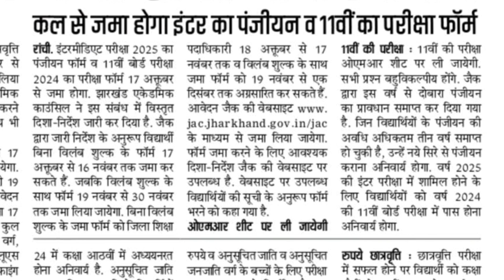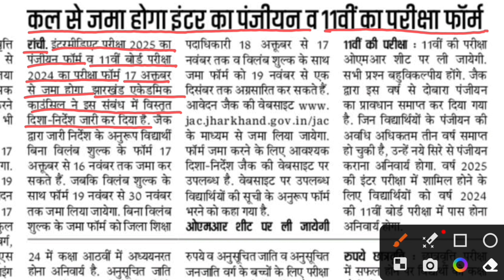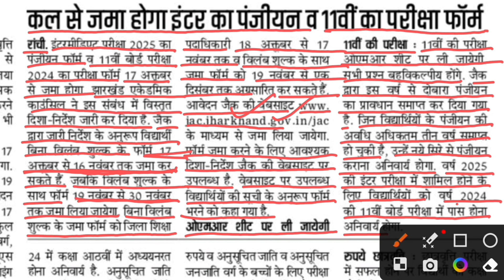जैक बोर्ड 2024-2 बड़े अपडेट | छात्र ध्यान दो | Jac Board News Today | Jac Board Exam 2024 News Today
जैक बोर्ड 2024-बड़ी अपडेट | Jac Board News Today | Jac Board 2024